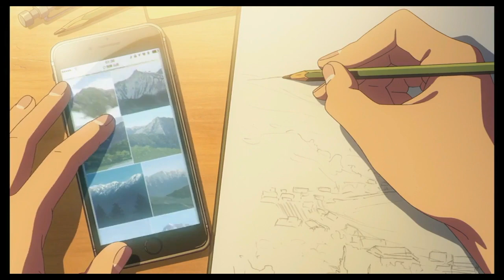Kimi no Na wa: Bring Me The Night「AMV」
Credits:

Song: "Bring Me The Night" by Sam Tsui and Kina Grannis